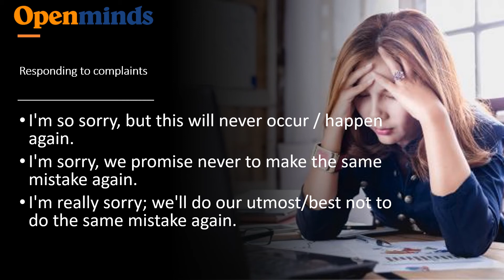Vietare in ingllese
In questo video trovate frasi fatte per vietare e fare proibizioni in inglese.
Trovate esempi di frasi in inglese e dialoghi in inglese a questo